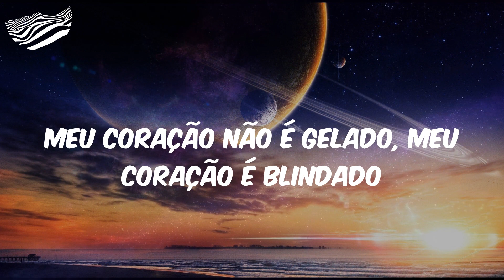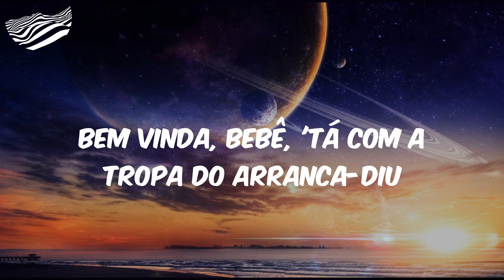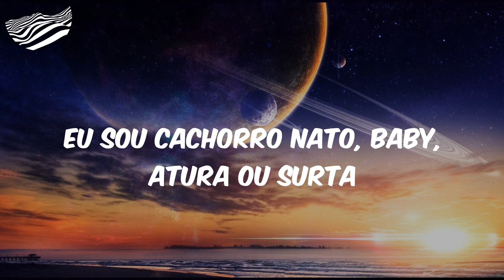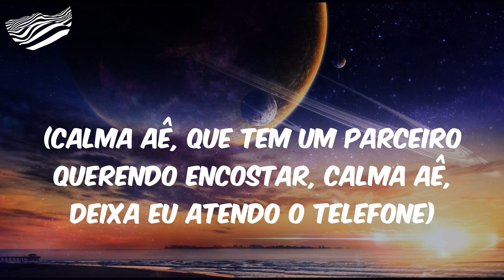Casei Com a Putaria - Letra - Mc Paiva ZS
Letra Casei Com a Putaria Mc Paiva ZS

Letra:
(O desejo delas)
(O terror deles)
(Aí, bololô, 'to com seu filho aqui, heim)
(O Kotim)
É sempre assim
Posso até sair sozinho, mas sozinho eu não volto
Tropa sempre mastigando das grandona é o que mai' gosto
Enquanto eles lança carro, nóis ronca de helicóptero
Oi, quis conhecer as altura e nas altura eu te soco
Desce, rebola pa' nóis, joga em câmera lenta
Tira a foto, faz story com os bandido que te sustenta
O seu peito, eu turbinei, até a bunda nóis comprou
Por isso que ela se abre e me chama de amor (amor)
Meu coração não é gelado, meu coração é blindado
Porque gelo derrete e o meu 'tá trancafiado
À sete chaves
Sete piranha, sete mares (eh)
Casei com a putaria, não abandono nunca
Adoro a pernoitada, vivência maluca
Faltou comida em casa, eu procuro na rua
Eu sou cachorro nato, baby, atura ou surta
Tubarão roncando com as frozen do OnlyFans
Nóis come memo' e sobe o voucher do seu arroba no Instagram
Rei da revoada nas madrugada Paulista
Terror de olho gordo, adestrador de periquita
Ali Babá e os quarenta ladrão, melhor do Brasil
Bem vinda, bebê, 'tá com a tropa do arranca-diu
Em SP, BH, Porto Alegre ou Rio
Nóis vai mandar te buscar na limusine do Tio Phil
Tacando marcha na loira abusada
Como essa gata do vulgo bumbum
Ela sabe que nóis não vale nada
Mas sabe que o gordinho é patrão
Sabe que 'tá com Ryan e o Paiva
Ganha silicone e harmonização
Então relaxa, nóis faz o Pix ou passa no cartão
(Ryan SP, MC Paiva indo nos periféricos?)
(De onde são? Do que vivem? De onde vem tanto dinheiro?)
(Jovem de classe baixa atinge sucesso nacional na rádio de todo o país)
(E aí, Paiva, agora 'cê conheceu a verdadeira revoada, né)
(Calma aê, que tem um parceiro querendo encostar, calma aê, deixa eu atendo o telefone)
(E aí, tubarão, cadê a revoada?)
(Diretamente, Estúdios Love Funk)
(É o Kotim, então pega a visão)

Mc Paiva ZS, Casei Com a Putaria, Casei Com a Putaria Mc Paiva ZS, Mc Paiva ZS Casei Com a Putaria, Letra Mc Paiva ZS Casei Com a Putaria, funk, funk hits, hits funk, letra funk